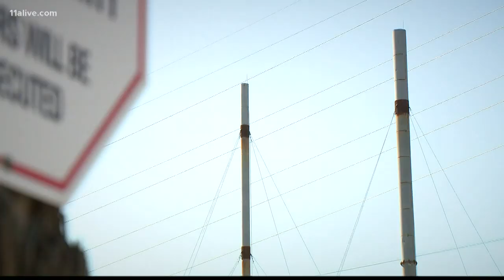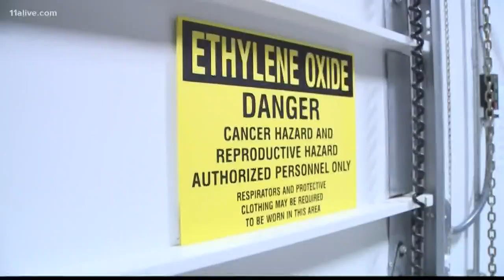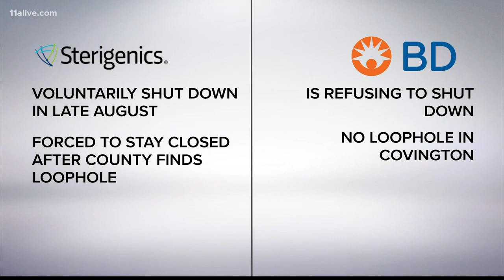Why is BD still open while Sterigenics was forced to close?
The BD plant in Covington, which emits a cancer-causing gas, refuses to shut down.